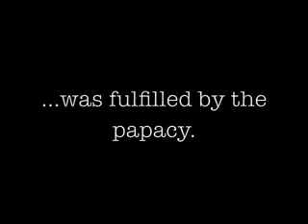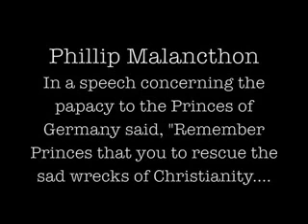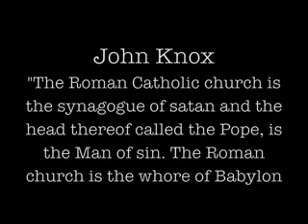Reformacja protestancka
Ulrich Zwingli: Widzę, że zaczęliście niewiarygodne dzieło, mianowicie chcecie pogodzić Lutra z Papieżem. Idąc za waszym przykładem musiałbym pogodzić Chrystusa z demonem Belialem.